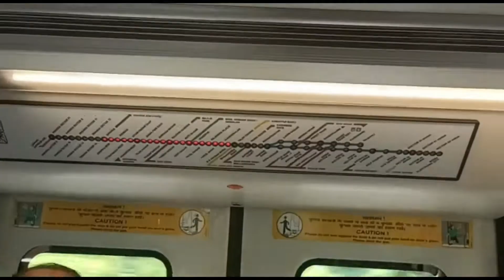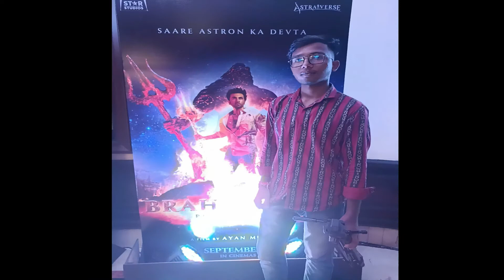Ranbir and Alia Brahmastra Promotion in new Delhi